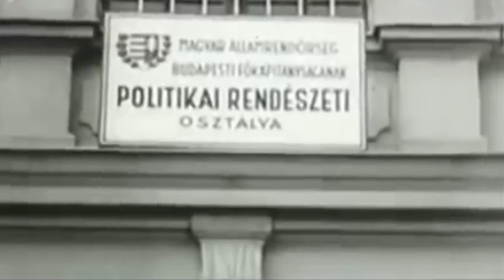Ma van a kommunizmus áldozatainak emléknapja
A kommunizmus áldozataira emlékeztek február 25-én a Lengyárnál felállított kopjafánál. Az emlékműnél koszorút helyezett el dr. Molnár Attila polgármester, Vajda Bence és Hajnal Dóra önkormányzati képviselők. (Forrás: KTV, szerk.: Kánya Nikoletta, op.: Molnár László)